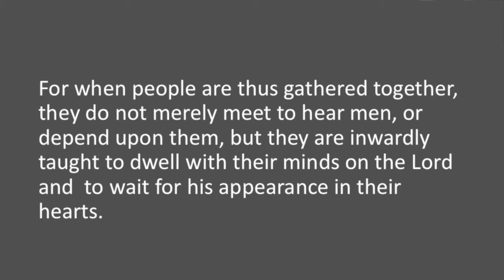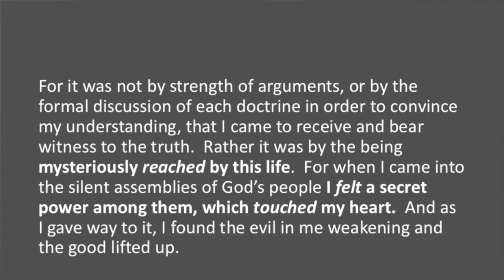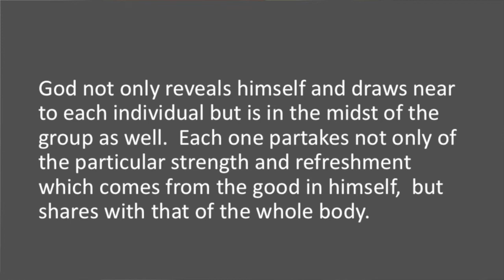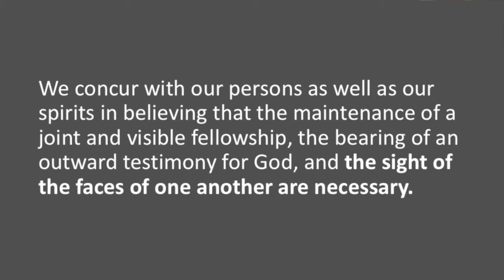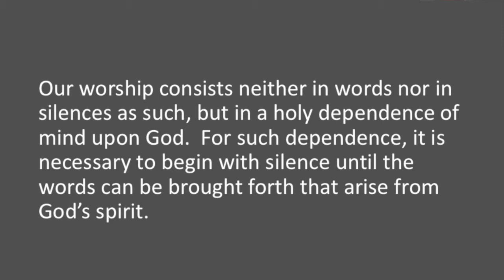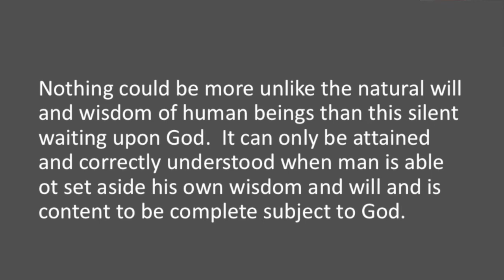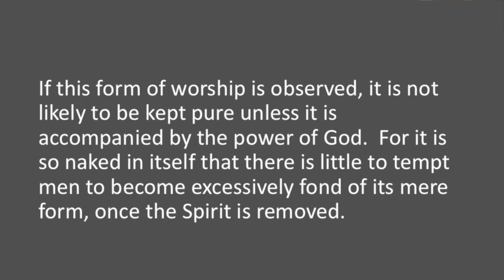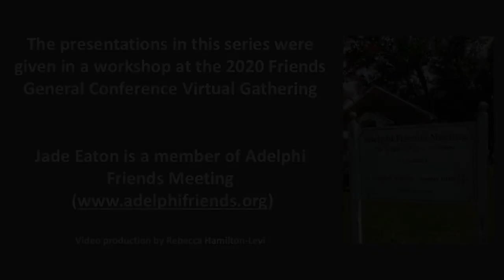Quakerism 101: Tuesday - Worship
Part 2 of an Introduction to the Religious Society of Friends (Quakers).  What happens in Quaker Meeting for Worship?